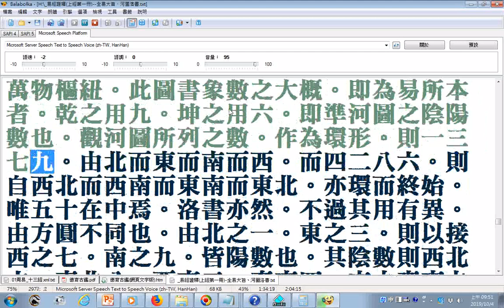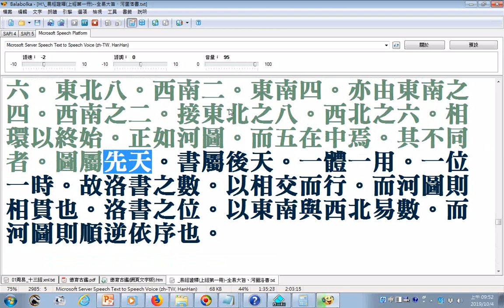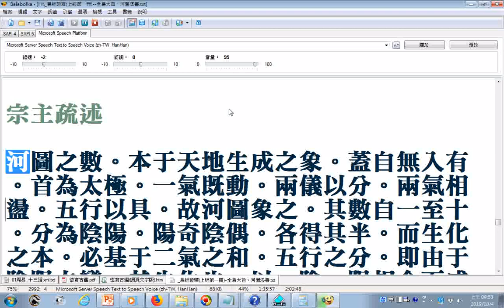朗讀易經證釋(上經第一冊) 全易大旨、河圖洛書02__部分破音字讀音有誤請見諒__文稿由善書圖書館分享